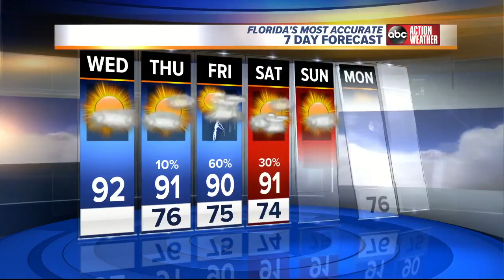Florida's Most Accurate Forecast with Greg Dee on Wednesday, September 20, 2017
Mostly sunny and hot. Temps near 90.